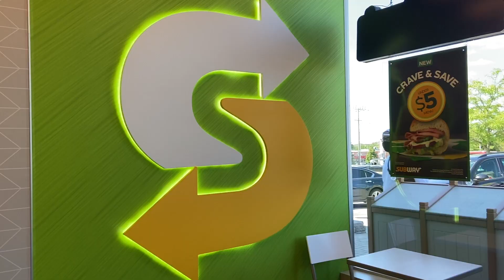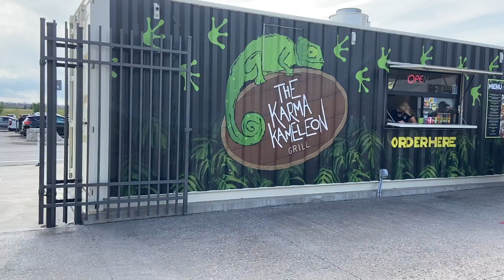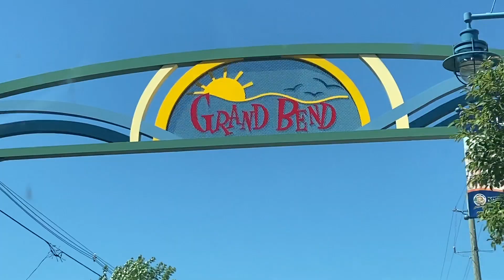summer 2020 vacay vlog :)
Hi guys! Wow, it feels like it's been a year since I've posted :(

I hope you are all doing well and are staying safe during these crazy times!

I finally decided to edit a video from this summer and I am hoping to upload more frequently!

Love and missed u guys!

XOXO,

Sav :)